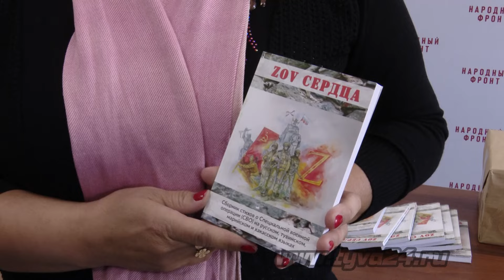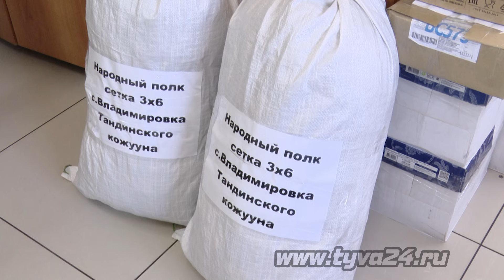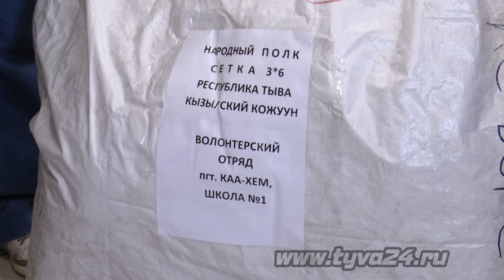Гуманитарный груз отправится в зону СВО в майские праздники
Волонтеры и сотрудники благотворительных организаций готовят очередной груз гуманитарной помощи для отправки в зону специальной военной операции. Сбор помощи ведется по всей Туве. Неравнодушные граждане несут продукты питания, одежду, медикаменты и другие необходимые вещи. Что еще дополнительно планируют отправить в горячие точки, расскажет Инна Клоян.